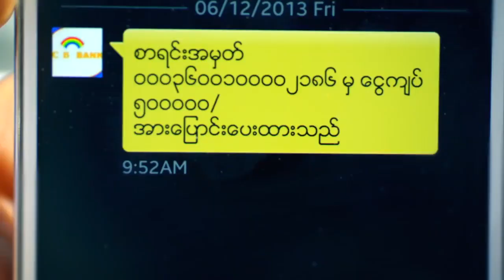အသီးမွာသရက္ ဘာလို႔ေစ်းႀကီးေနတာလဲ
အသီးမွာသရက္၊ အသားမွာဝက္ဆိုတဲ့အတိုင္း သစ္သီးေတြထဲမွာ အရသာအေကာင္းဆံုးလို႔တင္စားၾကတဲ့ သရက္သီးဟာ အမ်ဳိးေပါင္းစံု႐ွိေပမယ့္ စိန္တစ္လံုး၊ မခ်စ္စု၊ မႏၱေလးရင္ကြဲ၊ ပတၱျမားငေမာက္၊ ျမေက်ာက္စတာေတြသာ ေစ်းကြက္ဝင္ေနၿပီး ေစ်းႏႈန္းေတြကလည္း အရင္ႏွစ္ကထက္ ၾကီးျမင့္ေနပါတယ္။ သရက္သီး ဘာေၾကာင့္ေစ်းေကာင္းေနတာလဲ။